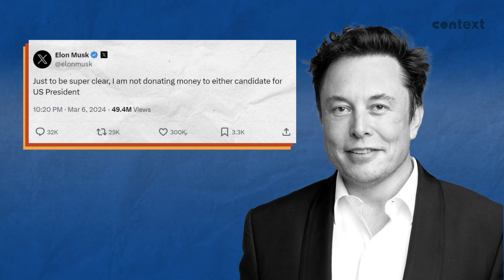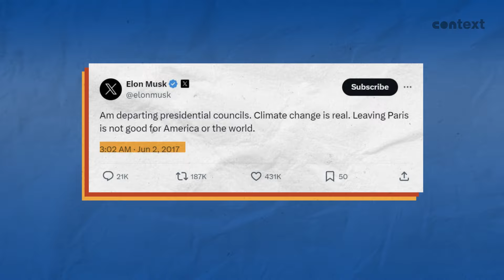Elon Musk Jadi Pendukung Donald Trump di Pemilu AS 2024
Donald Trump dilaporkan bertemu dengan miliarder pengusaha teknologi Elon Musk. Pertemuan ini berkaitan dengan keinginan Trump untuk mencari dukungan pendanaan bagi pencalonannya sebagai presiden tahun ini.
Pertemuan antara mantan presiden dan bos Tesla, orang terkaya kedua di dunia menurut Bloomberg, dan donor Partai Republik lainnya, terjadi pada hari Minggu (3/3/2024) di Palm Beach, Florida.